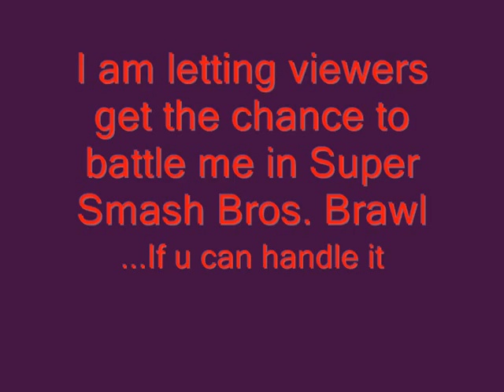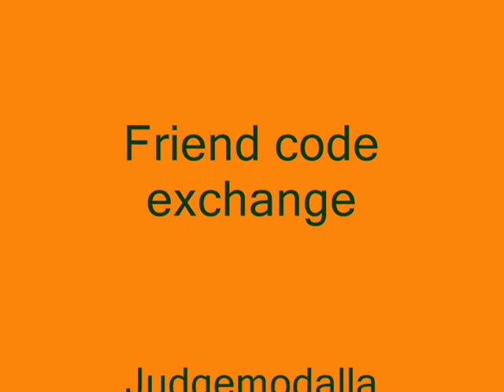My SSBB Friend Code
This video will show you a description of my SSBB friend code